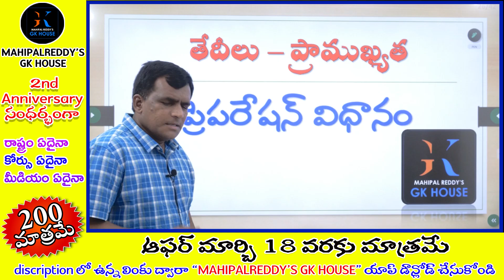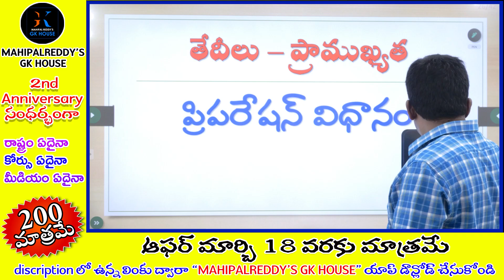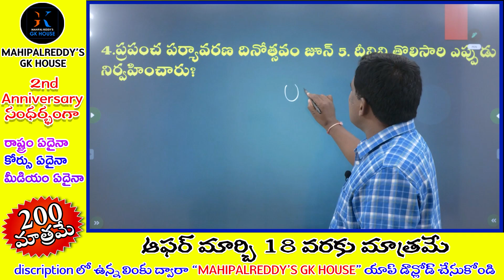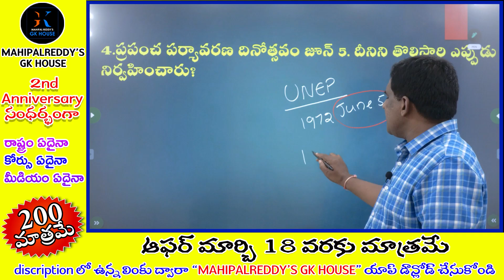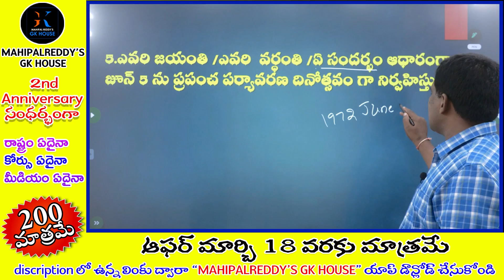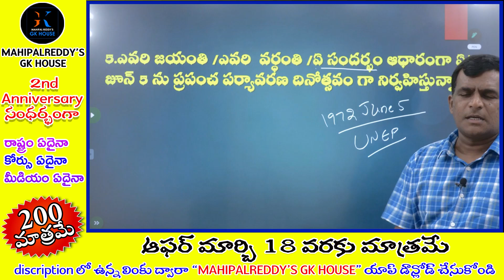Dates & importance preparation methods || 2022 YEAR ROUNDUP ||EPISODE 11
FOR TSPSC,APPSC,SI,CONSTABLE,GK AND CURRENT AFFAIRS,RRB GROUP-D ONLINE CLASSES DOWNLOAD MOBILE APP MAHIPAL REDDY'S GK HOUSE FROM PLAY STORE

Hostel Welfare Officer Rs:-200/- 6 Months validity

కరెంట్ అఫైర్స్ 2022 - Year Roundup Rs:-200/- 6 Months validity

Group -IV Telangagana (తెలుగు మీడియం ) Rs:-200/- 6 Months validity

SI & PC Mains FULL COURSE FOR AP - Rs:-200/- 6 Months validity

SI & PC Mains FULL COURSE FOR TS - Rs:-200/- 6 Months validity